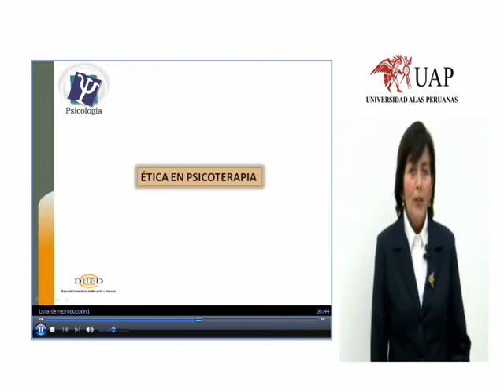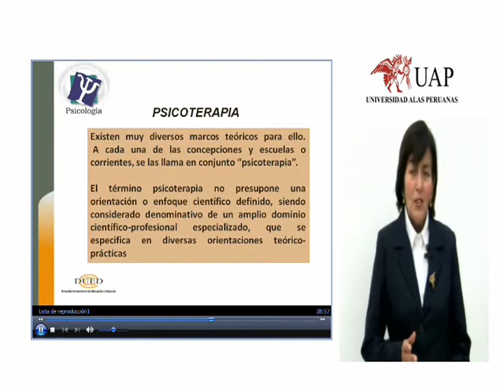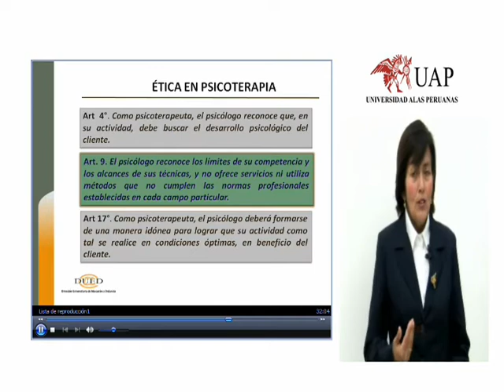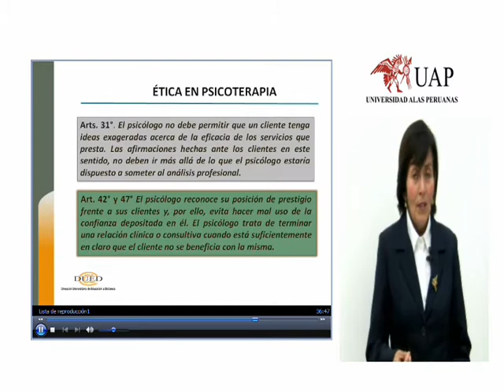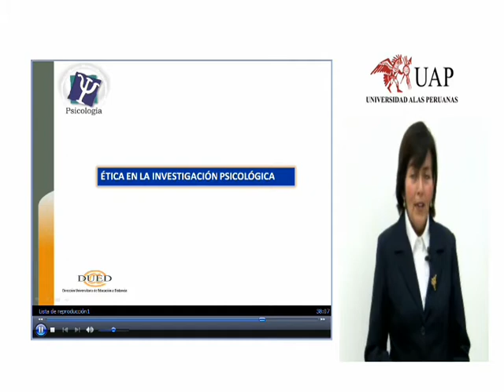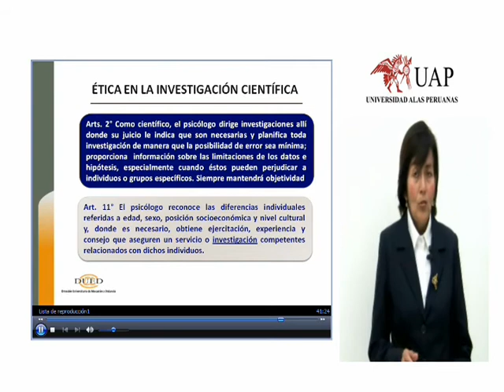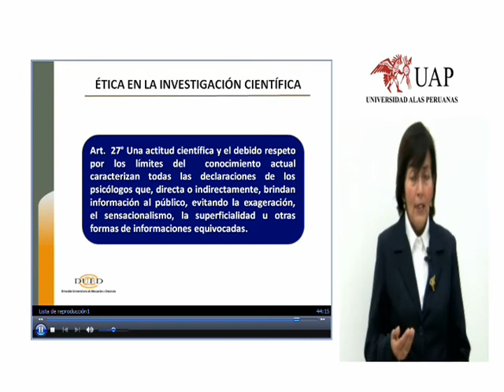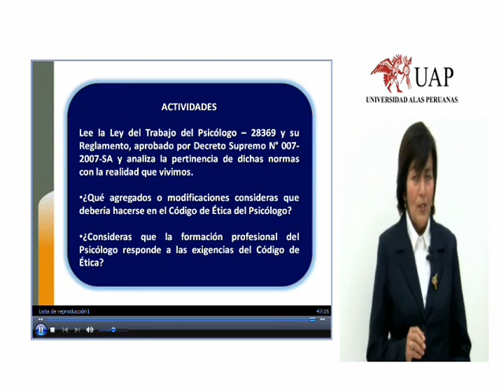Código y ética del Psicólogo 2 - Dra. Ana álvarez.wmv